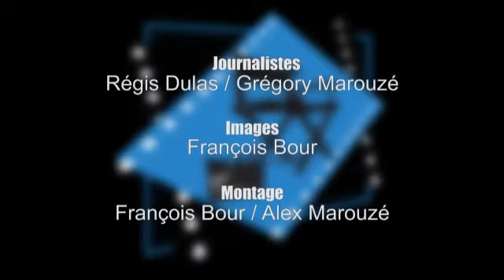Rencontre avec Valéria Bruni Tedeschi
A l'occasion de la sortie du film "Un Château en Italie", La réalisatrice Valéria Bruni Tedeschi est venu promouvoir son film. L'italienne revient sur le choix du casting et la construction du scénario, sans oublier bien sur l'influence du cinéma transalpin.

Et sur Twitter : @quotidiencinema